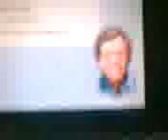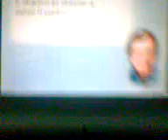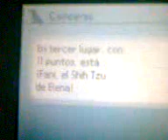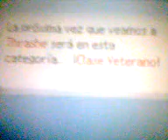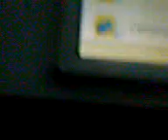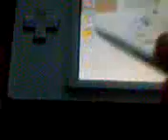mi perro y yo ! / my puppie and me!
estamos aqui mi perro y yo a las 5:30 (hora de produccion del video)